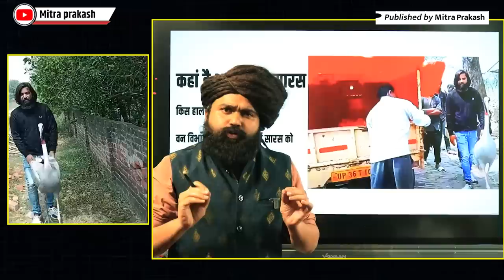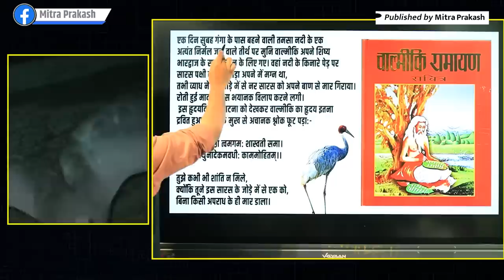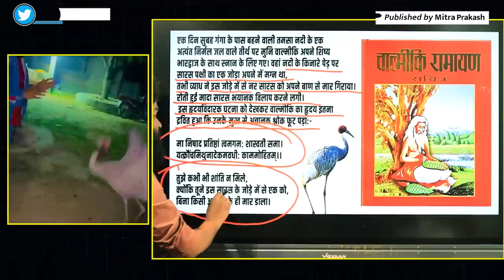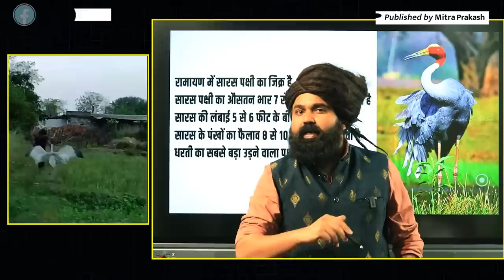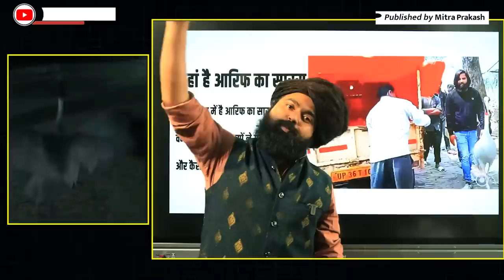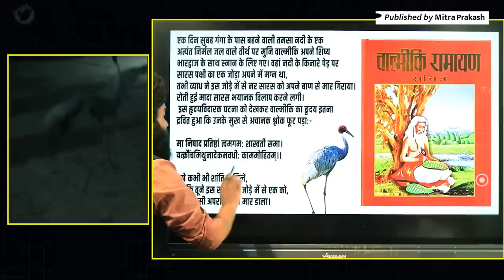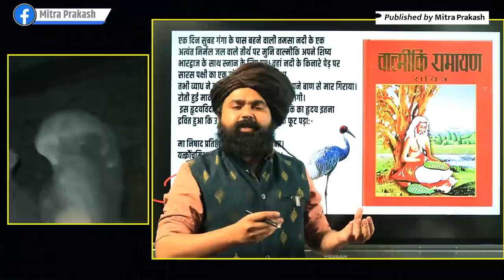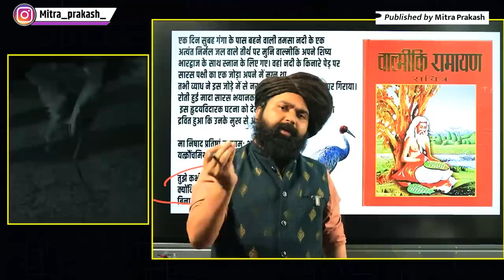Arif Saras latest news | दोबारा वापस मिल गया आरिफ का सारस ? | जानिए रामायण मे सारस का जिक्र क्यों है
▶️ Main Channel : @mitraprakashindia
🎦 Vlog Channel: @mitraprakashvlog